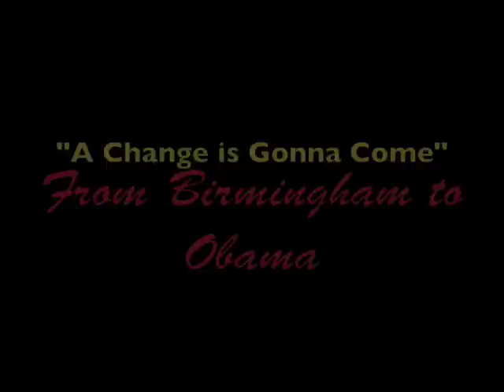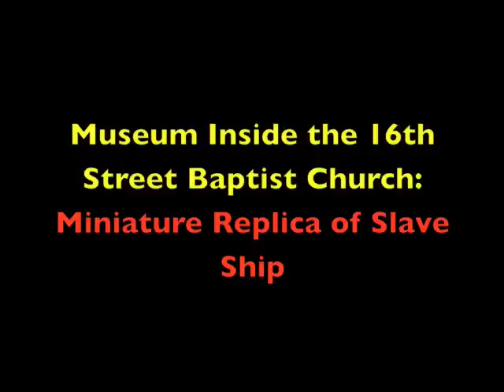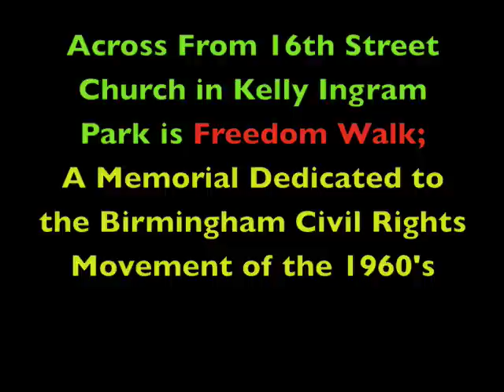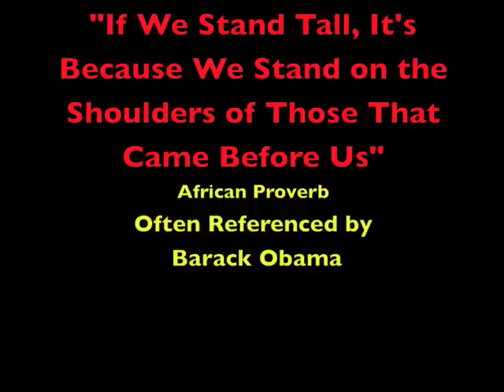Birmingham AL to Obama: Okeyo Jumal November, 2008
ASALH held their 93rd Annual Convention in the historic city of Birmingham, Alabama. Join with Nina Simone as we walk from Birmingham to Obama.